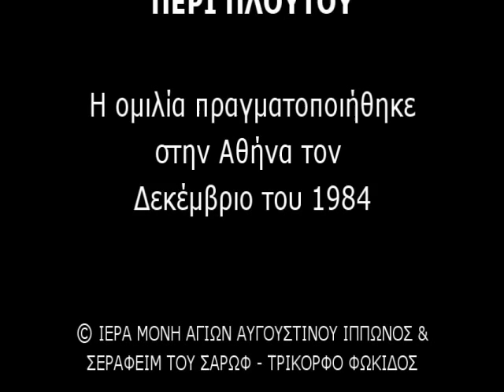Περί πλούτου - Γέροντας Νεκτάριος Μουλατσιώτης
Ομιλία Γέροντος Νεκταρίου Μουλατσιώτη με θέμα:

"ΠΕΡΙ ΠΛΟΥΤΟΥ"

Η ομιλία αυτή που ακολουθεί, είναι από μια σειρά ομιλιών που θα ακολουθήσουν σιγά σιγά με την βοήθεια του Θεού, από παλαιές ομιλίες του Γέροντα που έκανε στην Αθήνα, την δεκαετία του '80 και του '90.

Η ομιλία αυτή πραγματοποιήθηκε τον Δεκεμβρίο του 1984.

Ευχαριστούμε θερμά τους μοναχούς της Ιεράς Μονής Αγίων Αυγουστίνου Ιππώνος και Σεραφείμ του Σάρωφ - Τρικόρφου Φωκίδος, για το υλικό που μας δίνουν να δημοσιεύσουμε, προς πνευματική ωφέλεια όλων μας.
Ο Θεός να τους έχει καλά.